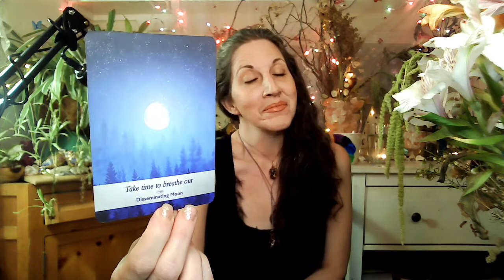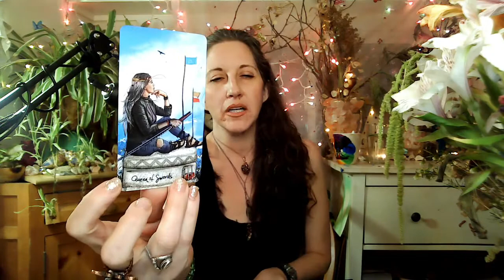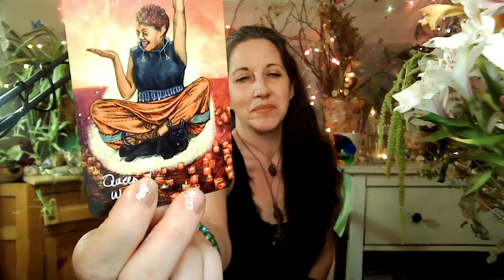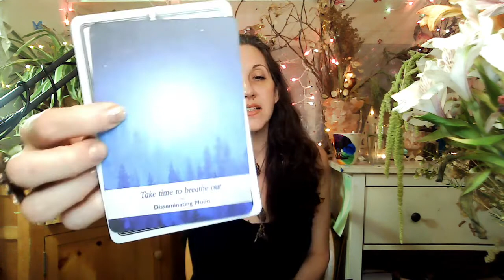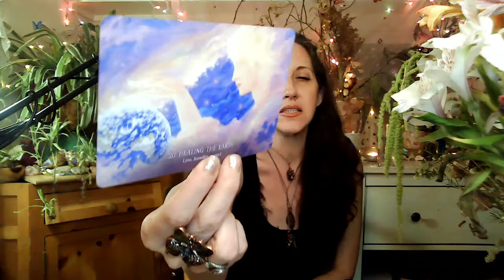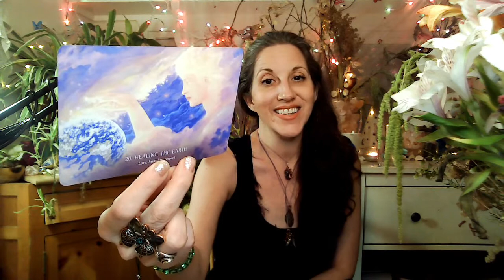♉️ Taurus April 2021-GRATITUDE, PARTNERSHIPS, HEALING, LAUGHTER Tarot & Oracle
🥰 Taurus! Here is your Tarot & Oracle reading for April 2021. I do not do weekly readings, so this is your guidance for the month, aside from other specific readings I may be guided to bring to you (New/Full Moon, Stargate's, Divine Masculine/Feminine). The messages coming through for you at this time is about slowing things down and allowing for the balance of the elements to come through, as well as more balancing of The Divine Feminine. Expect big and meaningful downloads to come your way in April.